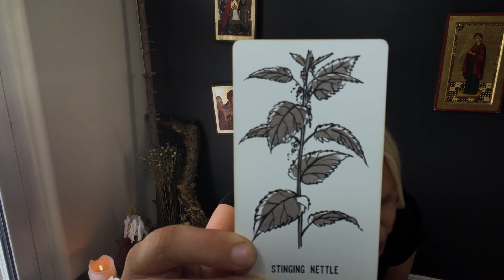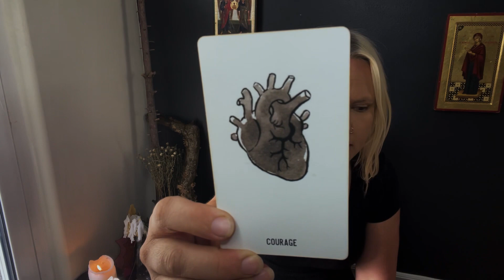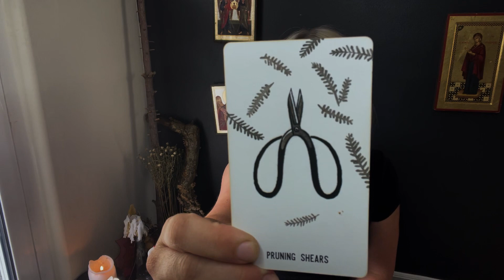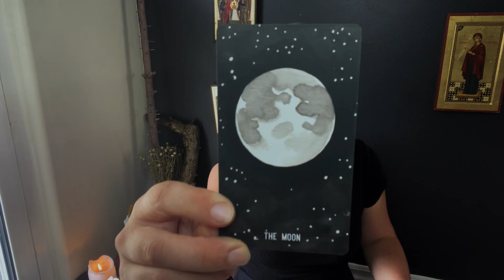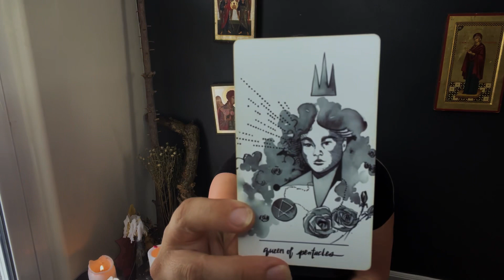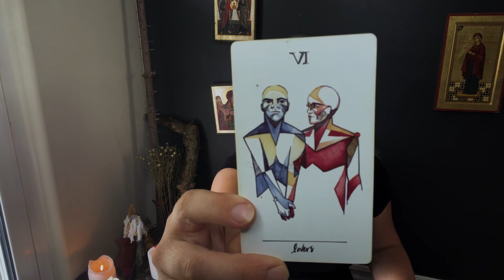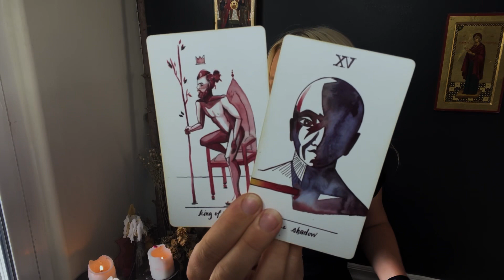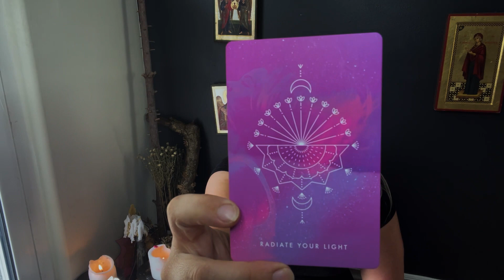Leo Tarot Reading🎴Courage to Claim What You Really Want || Tarot Reading Vlog 2023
Hello Leo Family! Welcome back!
Welcome to Leo Tarot Reading🎴Courage to Claim What You Really Want || Tarot Reading Vlog 2023 video.

➡️shorturl.at/afMV1